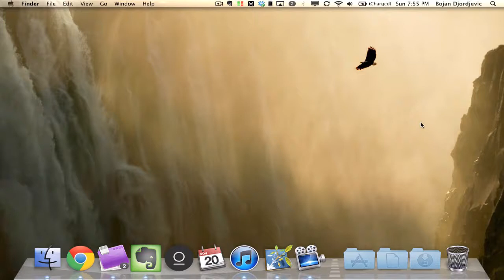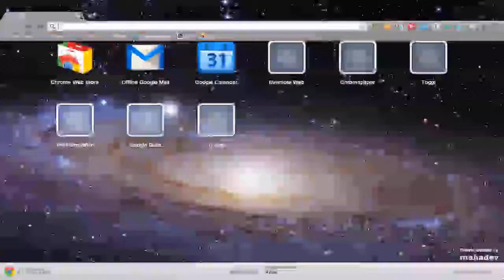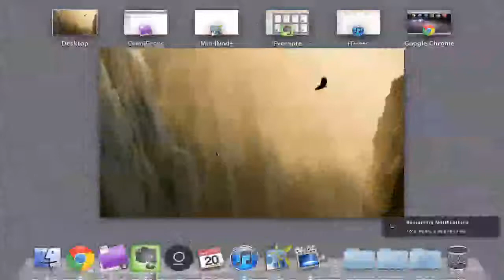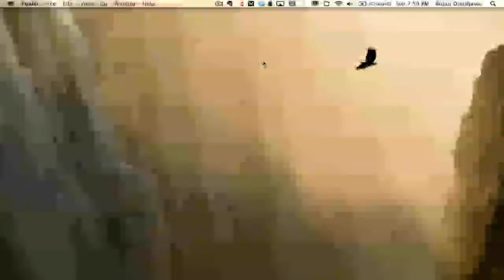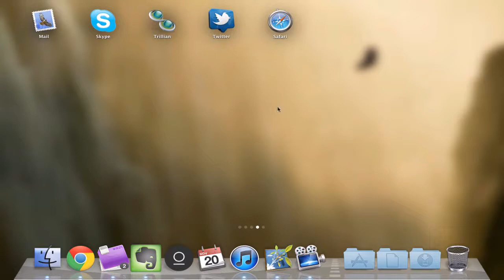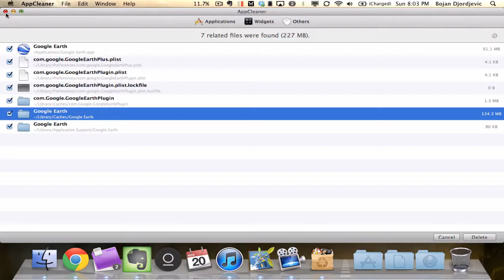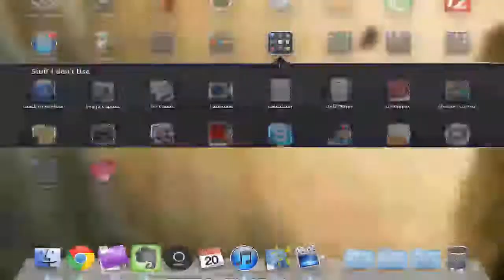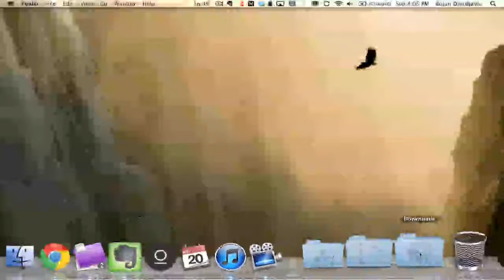OS X Lion Productive Workflow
Screen Cast. In this video I am explaining how I am using OS X Lion Launch Pad (accidentally named it Launch Bar on couple of occasions). This way you can clear your working environment and increase your focus.